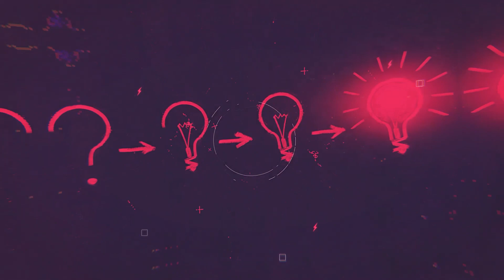Acaba? | Aralık 2020 - Noel'in Anlamı ne?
Acaba programında bu ay Erman’la birlikte Noel hikayesini inceledik.

BU AY ACABA’DA CEVAPLANAN SORULAR:

00:00-01:20 - Giriş
01:20-16:25 - Noel’in Anlamı
16:25-16:51 - Kapanış

'‘Acaba’' adlı programımızda amacımız, Hristiyanlık, Tanrı ve inanç hakkında sizden gelen güncel soruları, Kutsal Kitap’ın rehberliğinde yanıtlamaktır. Gündemdeki konulara Hristiyan bir bakış açısı getirerek düşüncelerimizi sizinle paylaşmaktır.

İlahi akorları, kamera arkası görüntüleri, programda çıkan gençlerin hikayeleri ve daha fazlası için

Artık WhatsApp’tan bize ulaşabilirsiniz! ► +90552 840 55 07

Ve Instagram’da bizi takip edin!

UMUT KALESİ KİMDİR?

Umut Kalesi, Hristiyanlık hakkında en çok merak edilen sorulara ve bilinen yanlışlara, Kutsal Kitap öğretisinin ışığında yanıt veren; Hristiyan müzik parçalarının ve Hristiyan inancı hakkında en güncel söyleşilerin yer aldığı Youtube kanalıdır.